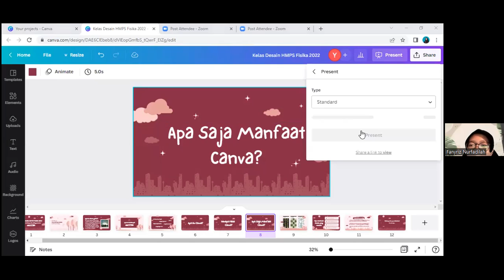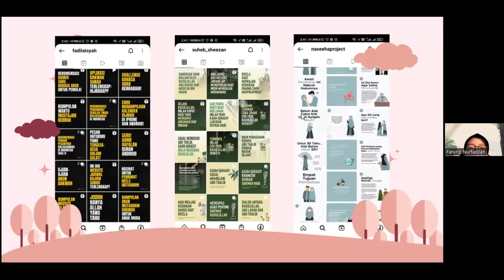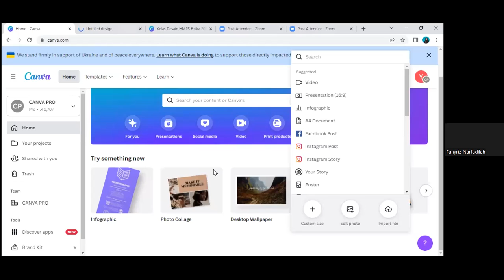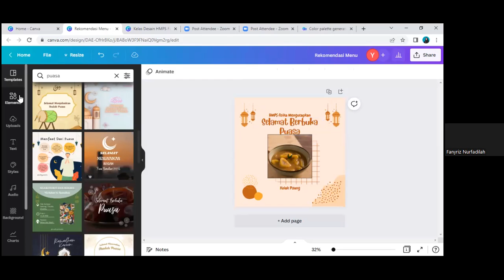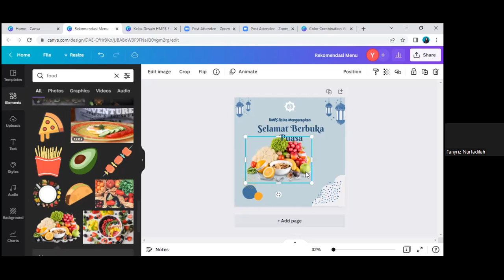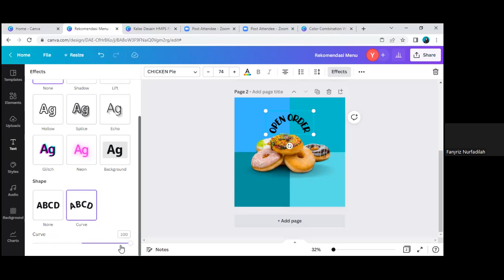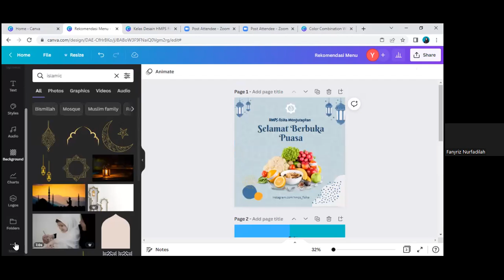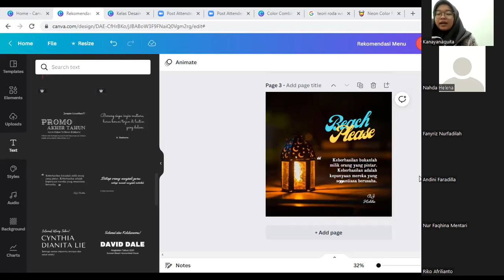KELAS DESAIN #3 : DESAIN FEED INSTAGRAM MENARIK MENGGUNAKAN CANVA | Departemen Minat dan Bakat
DEPARTEMEN MINAT DAN BAKAT PROUDLY PRESENT

KELAS DESAIN #3 : DESAIN FEED INSTAGRAM MENARIK MENGGUNAKAN CANVA

VIDEO RECORDING 16 APRIL 2022

Fasilitator:
Fany Rizky Nurfadhilah (@fanyriz_)
- Content Creator
- Kepala Departemen Media dan Jaringan LDK Suka 2021/2022
- Kepala Departemen Media dan Jaringan FKIST 2020/2021